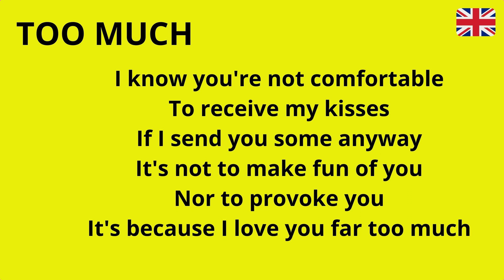Trop fort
Je te sais bien mal aisée
De recevoir mes baisers
Si je t'en envoie quand même
Ce n'est pas pour me moquer
De toi ni te provoquer
C'est que bien trop fort… je t'aime!

TOO MUCH

I know you're not comfortable
To receive my kisses
If I send you some anyway
It's not to make fun of you
Nor to provoke you
It's because I love you far too much

DEMASIADO

Sé que no estás cómodo
Para recibir mis besos
Si de todas formas te mando algunos
No es para burlarme de ti
Ni para provocarte
Es porque te quiero demasiado

Crédits

Image by M. Harris from Pixabay
Image by Mircea - All in collections from Pixabay
Image by Adi Jose Cichovicz Musskoff Adi J.C.Musskoff from Pixabay
Image by Denis Doukhan from Pixabay
Image by Annerose Walz from Pixabay